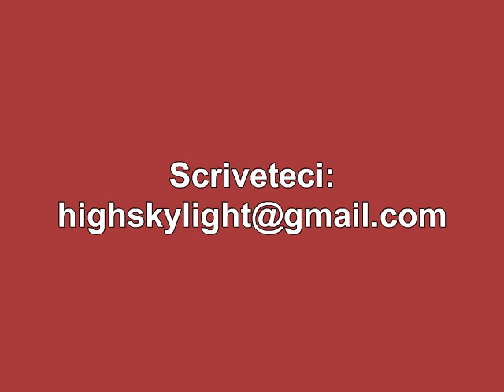1. Cos'e' il buio dell'Apocalisse 6:12--17, e che fare? (Radio Blast)